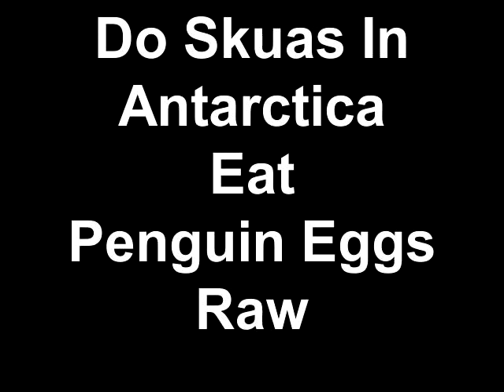Do Skuas In Antarctica Eat Penguin Eggs Raw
This and other interesting questions from past Antarctic adventurers.